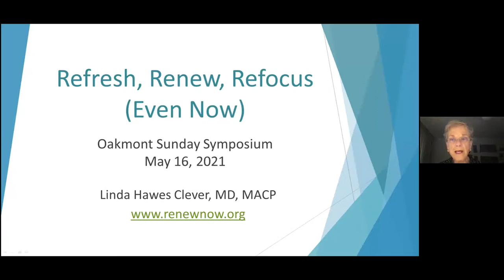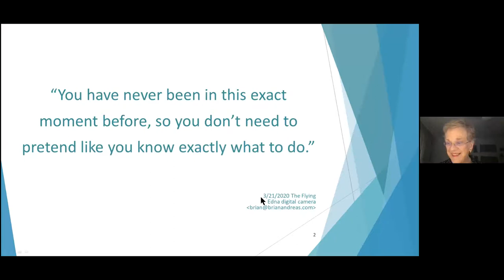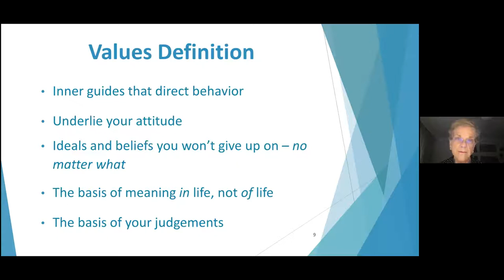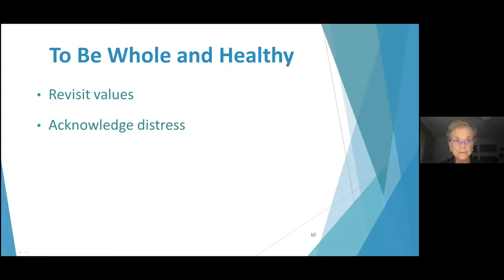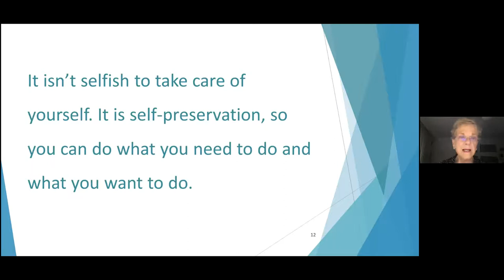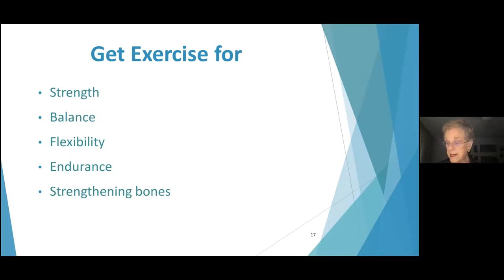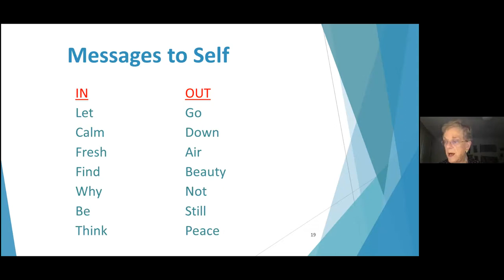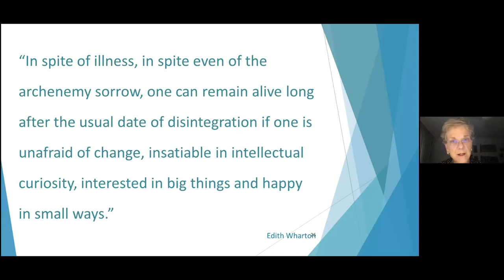Linda Clever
Oakmont Symposium:  Lecture to the Oakmont Symposium, Refresh, Renew & Refocus (Even When Life is Hard)  OK.  Be honest.  Have you found the events of this past year -- the fires, the pandemic, the drama -- a little stressful?   These are unsettling times.  Let's face it, it's exhausting dealing with all the over-the-top danger and uncertainty.  Linda Hawes Cleve, MD, an internationally sought after, popular television personality, and powerfully engaging speaker has devoted herself to guiding people to discover how to find what they need to regain their effectiveness and vitality despite life's never-ending challenges.  In these histroic times, all of us could benefit from this talk!   May 16, 2021